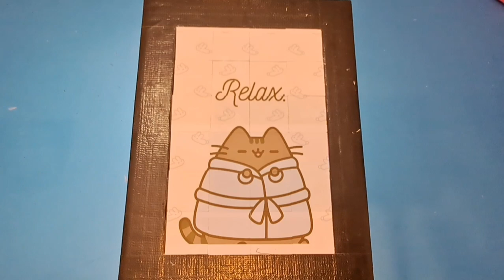pusheen HELLO KITTY for kids and toddlers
pusheen HELLO KITTY puzzle